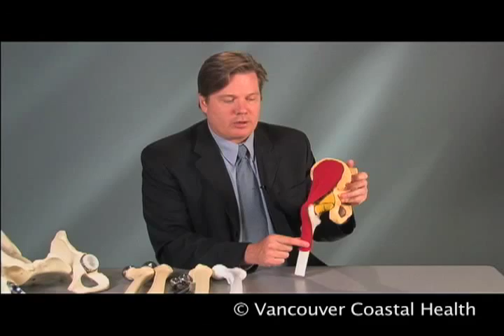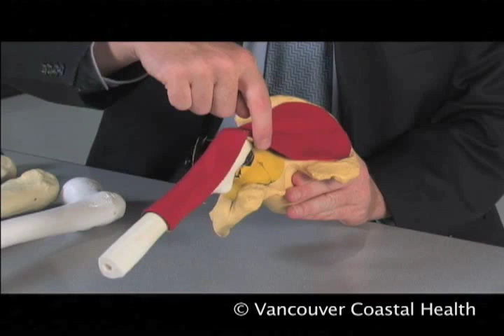Cantonese - 髖關節手術 (Hip Replacement Surgery)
Orthopedic surgeon, Dr. NV Greidanus, outlines the standard hip replacement procedure